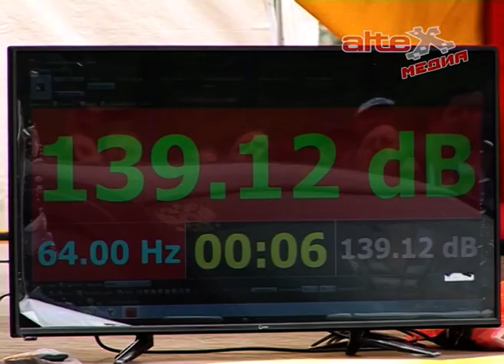Автозвуковая битва на "Машиностроителе"